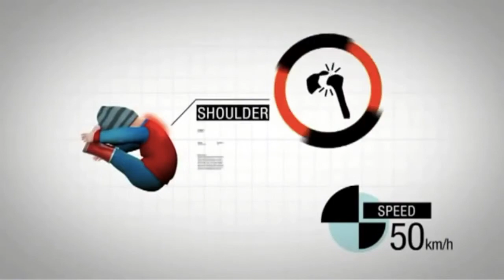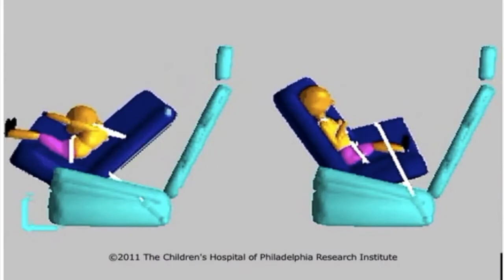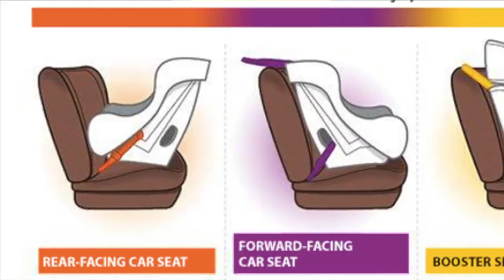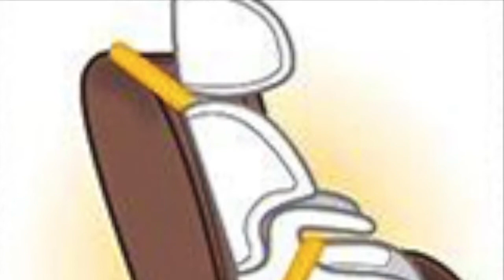बच्चालाई Child Seat बिना Car मा लिएर हिंड्दा ज्यानै जान सक्छ।by Dr Kalyan